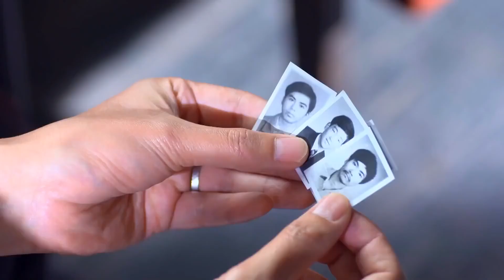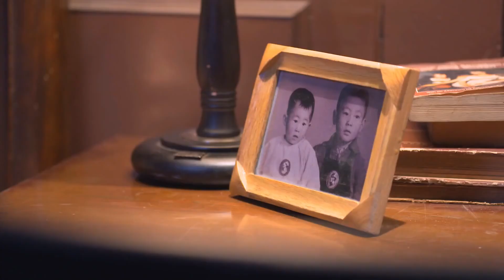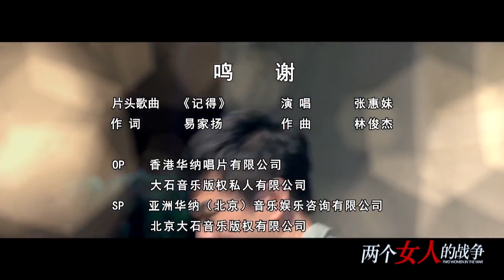【虐心爱情故事】《百年约定》第16集 | 当两个不同性格的闺蜜爱上同一个男人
导演：余丁
主演：柳岩，毛林林，周一围，任东霖
《百年约定》讲述了牛、赵两家是互相帮衬的好邻居，日子虽不富裕但也其乐融融。知识青年上山下乡的风潮席卷城镇，牛淑荣和赵欣梅向家人表示了要上山下乡的决心。在黑山屯，她们共同爱上了英俊的知青模范齐伟。在各种劳动竞赛里，三人的感情关系此消彼长，不断受到外界的催化，牛淑荣和赵欣梅也因此互生芥蒂。最终，牛淑荣与齐伟成婚，赵欣梅却嫁给了牛淑荣的哥哥牛成国。进厂以后，面对百废待兴的局面，牛淑荣和赵欣梅共同努力，使得工厂扭亏为盈，她们也因此成为女工心目中的英雄，不过感情上的矛盾却一直没有化解，一直到齐伟因意外逝世，牛淑荣和赵欣梅的子女齐胜男和牛争彼此相爱，两个女人才悟出了生活的真谛，读解到了和谐中的幸福指数，她们共同为牛争和齐胜男的儿子取了一个响亮的名字：牛和平。